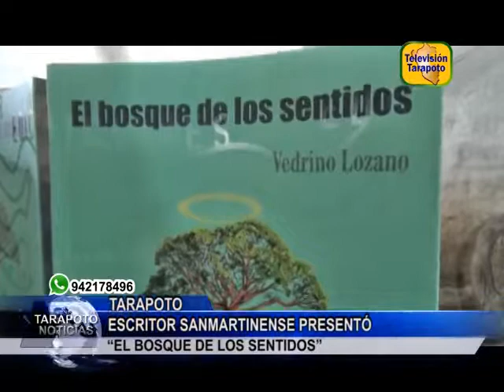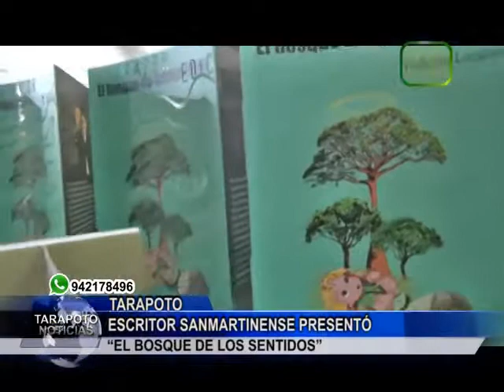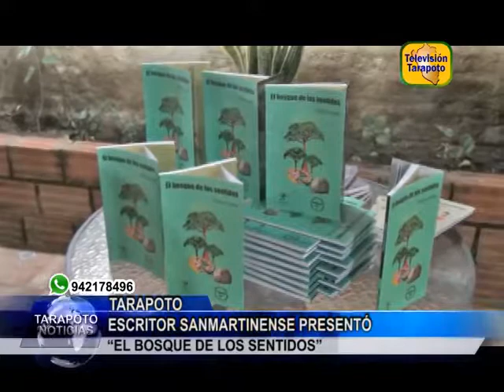TARAPOTO NOTICIAS: ESCRITOR SANMARTINENSE PRESENTÓ “EL BOSQUE DE LOS SENTIDOS”